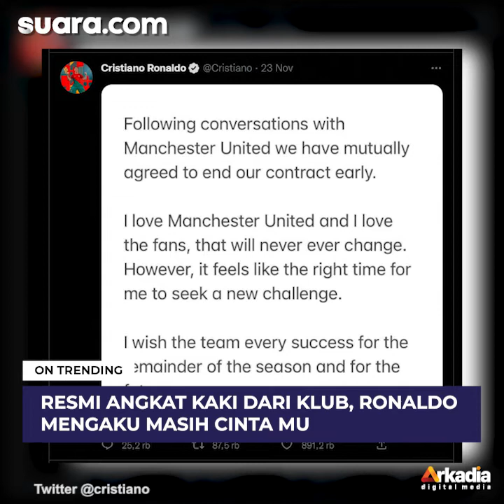Jejak Konflik Cristiano Ronaldo vs Manchester United: Kini Berujung Dipecat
Penyerang utama Timnas Portugal, Cristiano Ronaldo tengah berkonflik dengan tim yang menjadi tempat ia berlaga yakni Manchester United alias MU.

Kini, konflik tersebut mencapai klimaksnya yang berujung pada pemecatan Ronaldo secara resmi melalui putus kontrak bersama timnya tersebut per Rabu (23/11/2022).

Konflik yang mendera Ronaldo dan MU merupakan wujud dari keluh kesah sang striker kondang selama ia berkarier di klub Inggris itu.

Lantas, apakah pemecatan tersebut menjadi akhir bagi konflik antara Ronaldo dan MU?

VO/Video Editor: Didan/Ariskha Ridhal Ikhrom